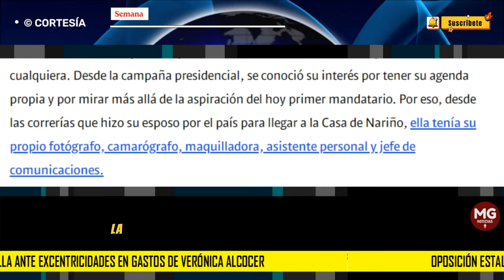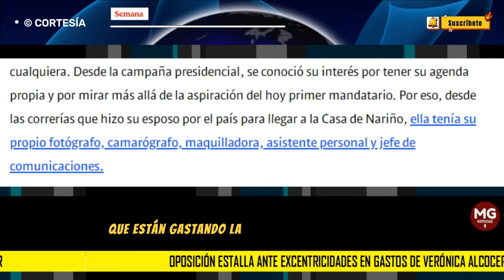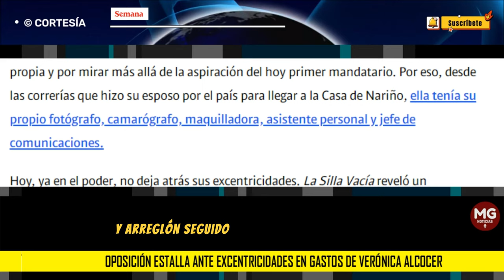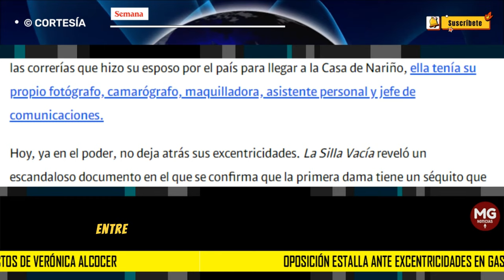🔵 OPOSICIÓN ESTALLA ANTE EXCENTRICIDADES EN GASTOS DE VERÓNICA ALCOCER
Oposición estalla ante excentricidades en gastos de Verónica Alcocer: “Las Consejerías de Paz están destinadas a pagar maquilladores, masajistas, helicópteros y fotógrafos”
La primera dama se ha gastado hasta mil millones en personal que la asesora y giras internacionales. Anuncian debate de control político sobre sus excesos.
SEMANA